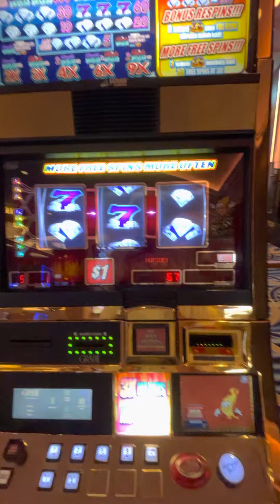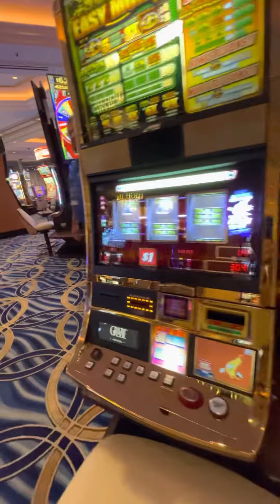Palazzo Las Vegas $1 Slot 2